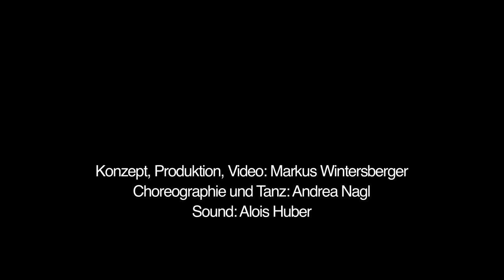Inselrinden. Andrea Nagl. 1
Intermediale Performance und Installation 2011, HD Video 16:9, 16.44 Minuten
Konzept, Produktion, Video: Markus Wintersberger
Konzept, Choreographie, Tanz: Andrea Nagl
Sound: Alois Huber

Eine Performance aus Live Video, Tanz und Musik versetzt den Aufführungsort in ein energetisch, poetisches Schwingungsfeld und übergibt dem jeweiligen Raum eine symbolische Freudenbotschaft in Form einer virtuellen Erinnerungsspur in dessen Inselrinden der Zeit. Eine abstrakt, liquide Boden-Projektion erschafft einen kreisenden, spiralförmigen Farbraum, der sich weitet und wieder zusammenzieht, mäandert zwischen intensiven Farbräumen und hell-dunkel Kontrasten. Die Tänzerin Andrea Nagl schwebt gleichsam im Bild-Klang-Raum, wie von fernen Energiefeldern sanft bewegt. Gleich einem atmenden Wesen, im Wasser schwimmend, wird sie vom Sog der Doppelhelix in die Höhe gezogen und durch den Raum gewirbelt bis die Kraft der Erdanziehung sie wieder zurück auf den Boden bringt. Die Lichtkegel und Lichtspuren um sie geben ihr einerseits Halt und dynamisieren gleichsam ihre inneren Spannungskräfte nach Außen. Sound und Projektion schaffen einen poetischen Erinnerungsraum, mit dem die Tänzerin verschmilzt, die Trennung der Disziplinen wird aufgehoben, ein gemeinsames amorphes Ganzes entsteht. Andrea Nagl, Alois Huber & Markus Wintersberger 2011